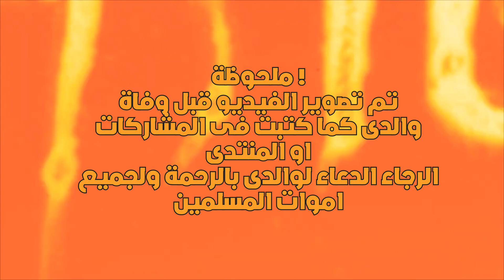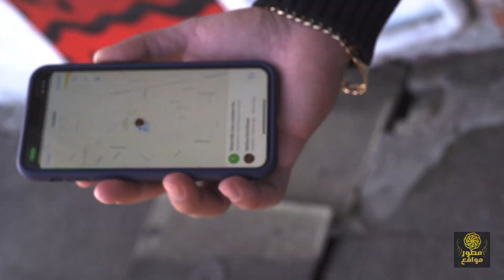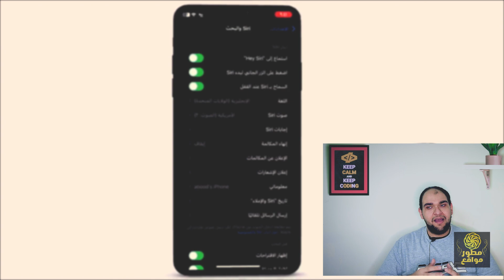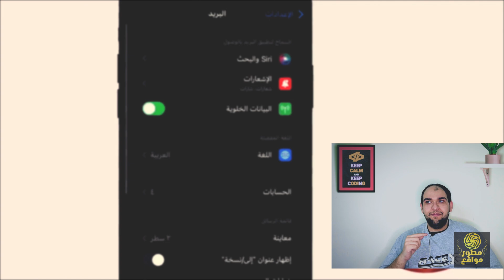نصائح جبارة لحماية البطارية - الحفاظ على بطارية الايفون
حفظ بطارية الايفون وزيادة عمر بطارية الهاتف بشكل عام سواء اندرويد او ايفون - كيف تحافظ على بطارية الهاتف وإطالة عمرها.
طريقة الحفاظ على بطارية الايفون وخطوات للحفاظ على صحة البطارية اطول فترة ممكنة ونصائح للحفاظ على بطارية الايفون واخطاء قد تدمر بطارية موبايلك فتجنبها.